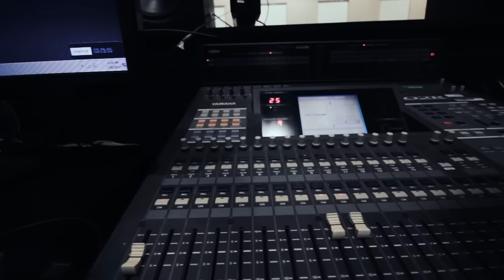Richard Yap - Nothing's Gonna Change My Love for You (In Studio)